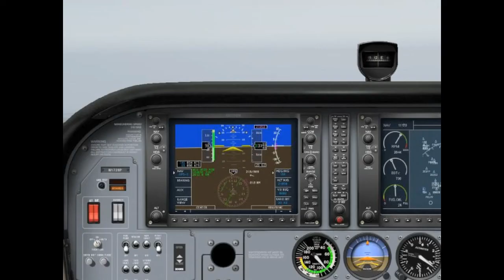x plane test video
X Plane v9

Cessna 172SP G1000